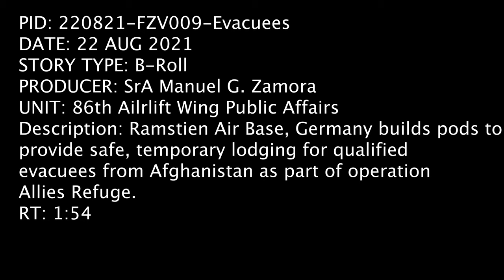Evacuees from Afghanistan as part of operation Allies Refuge, Ramstein Air Base builds pods, Aug 22.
Ramstein Air Base builds pods B-Roll
RAMSTEIN AIR BASE, RP, GERMANY
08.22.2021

Ramstein Air base Airmen build pods to provide safe, temporary lodging for qualified evacuees from Afghanistan as part of operation Allies Refuge, Aug 22, 2021.

Film Credits: Video by Senior Airman Manuel Zamora
86th Airlift Wing/Public Affairs

86th Airlift Wing
Afganistan
86 AW
Operation Allies Refuge
Afghanwithdrawl